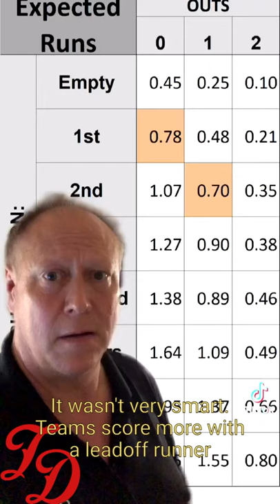Sabermetrics 101: Bunting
One of sabermetrics' earliest tools, Expected Runs, challenged bunting's status as a universal good.